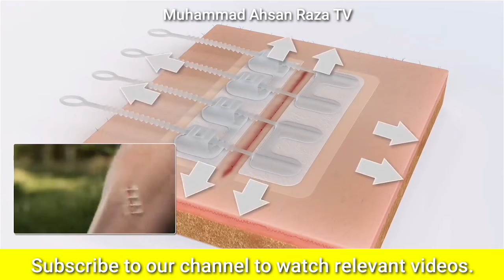Wound Recovery With Zip Stitch |Cheap Gadget|Muhammad Ahsan Raza TV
In this video I will tell you about zip stitch.A modern invention which is Effective for wound recovery.
ZIP STITCH KIS TARAH WOUND KO JALDI THEEK KARTI HAI۔TANKOUN LAGANAY SAY BACHATE HAI.